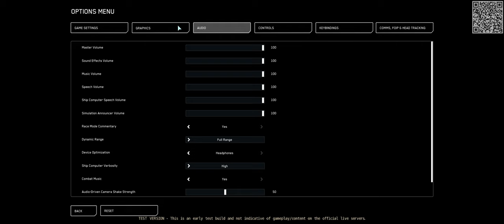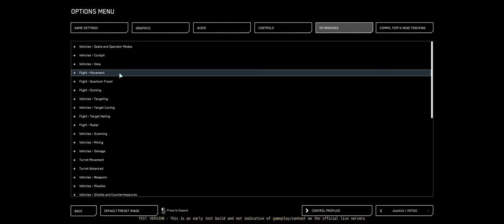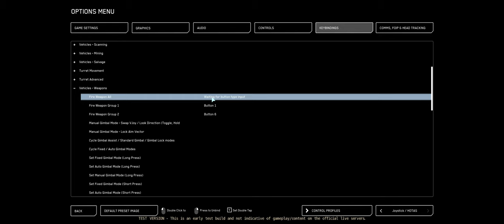Pyro - bounty hunting